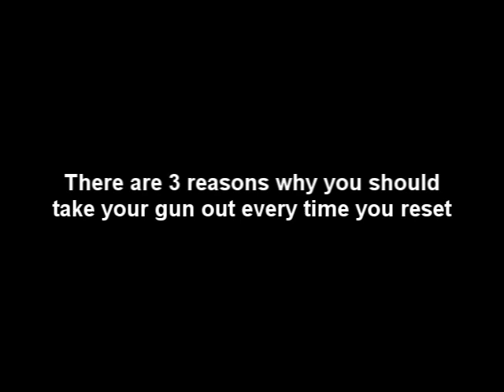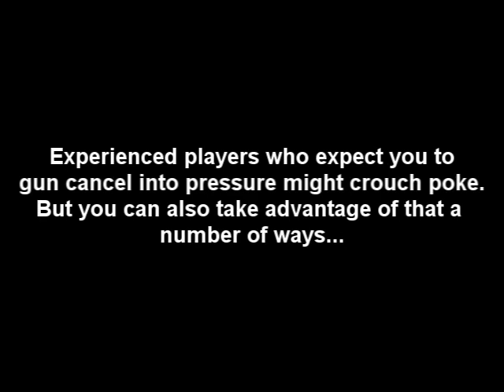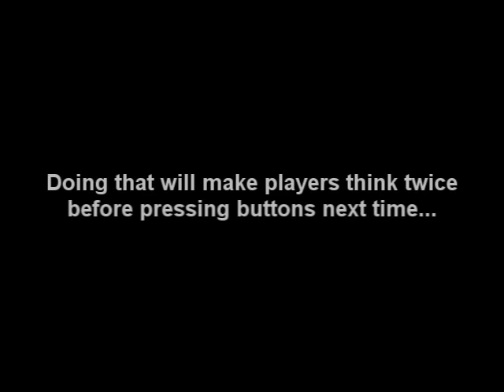Stryker Academy - Reset Game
Resets are more important than ever post-patch because they deny the possibility of an invincible wake up attack. This means if they try a reversal it can get stuffed easily.